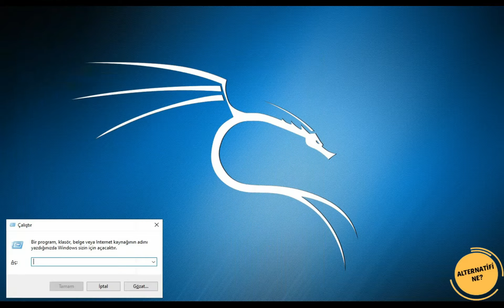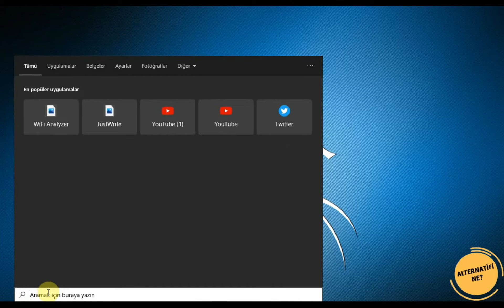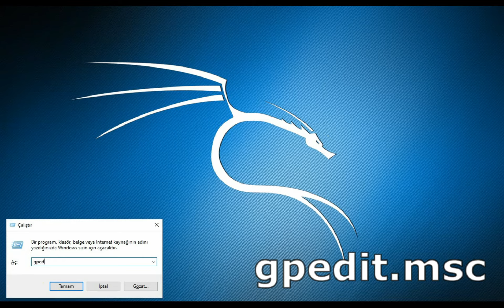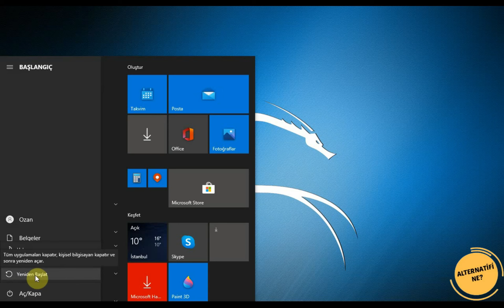İNTERNET HIZLANDIRMA WİNDOWS 10 | İnternet Hızını %20 Arttırın! [2020]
İnternet hızlandırma windows 10 da eksi windows işletim sistemi sürümlerine oldukça kolay. Windows 10 da internet hızlandırmak için öncelikle gpedit.msc nin bilgisayarımızda açılıyor olması gerekir. Bunun için sizlere aşağıda bir link verdim. Linki tıklayarak gpedit.msc bilgisayarınızda çalışmıyorsa veya hata veriyorsa açılacaktır. Daha sonra ise videonun tamamını izleyerek internet bant genişliğinizi arttırarak internet hızını artırabilirsiniz. Umarım herkesin işine yarayan bir video olur...

Video Etiketleri: internet hızlandırma windows 10, internet hızlandırma android, internet hızlandırma mobil, internet hızlandırma telefon, internet hızlandırma pc, internet hızlandırma programı, internet hızlandırma windows 7, internet hızlandırma ping düşürme, internet hızlandırma 2020,
internet hızlandırma ayarları, internet hızlandırma aleti, internet hızlandırma arayüz, internet hızlandırma dns ayarları, wifi internet hızlandırma, arayüzden internet hızlandırma, internet hızlandırma bilgisayar, internet bağlantısı hızlandırma, internet bant genişliği ayarlama windows 10,
internet bant genişliği nasıl öğrenilir, gpedit.msc açılmıyor, gpedit.msc açılmıyor windows 10gpedit.msc açılmıyor windows 10, gpedit.msc windows tarafından bulunamıyor 2020,